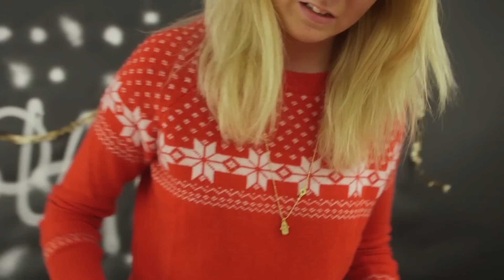Pebernødder eller Tequila? | Advent med Kristian & Johanne | Ep. 2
Vi fejrer advent hver søndag helt til juleaften.